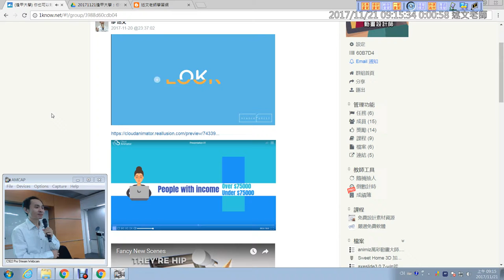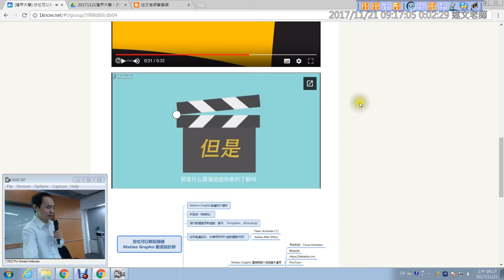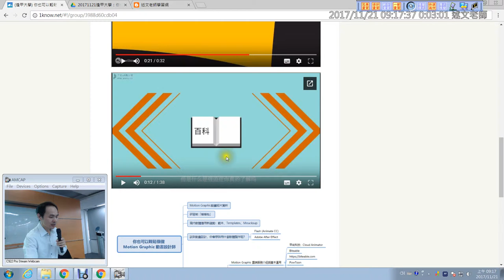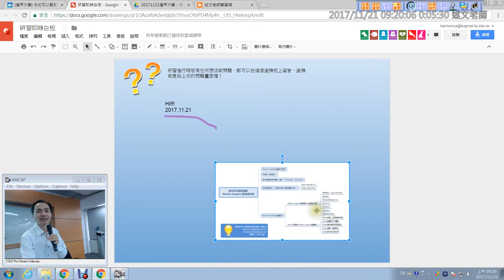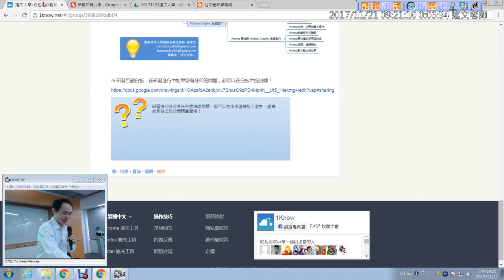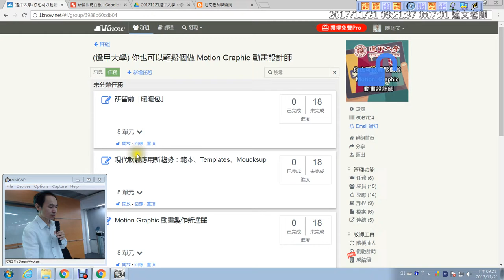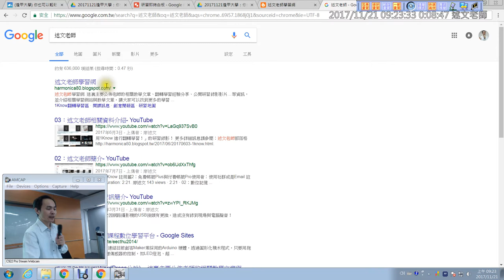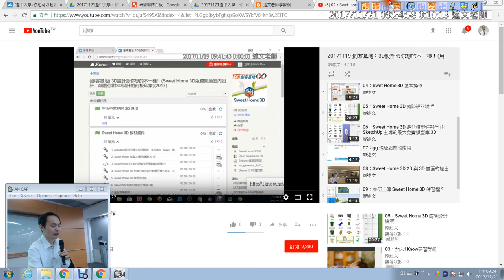02：研習主題介紹與互動白板的使用